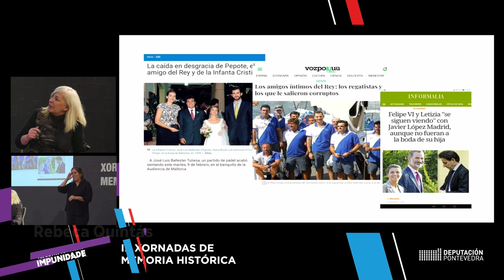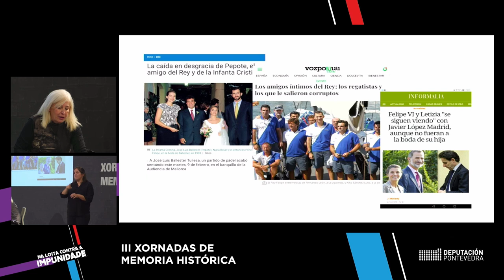Resumo. III Xornadas de Memoria Histórica. Rebeca Quintás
Rebeca Quintás é autora da primeira biografía non autorizada do rei Juan Carlos I.
A xornalista, fonda coñecedora da monarquía española, participa nas III Xornadas de Memoria cunha ponencia sobre a corrupción nesta institución e a súa transición desde o franquismo á democracia.